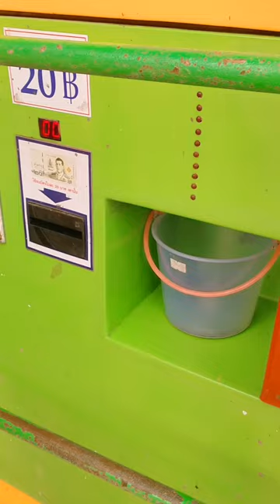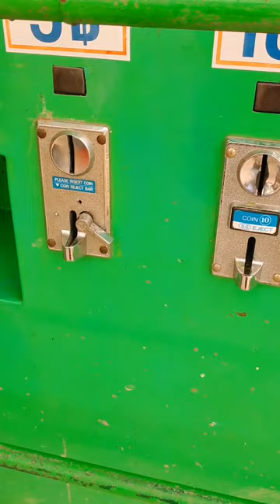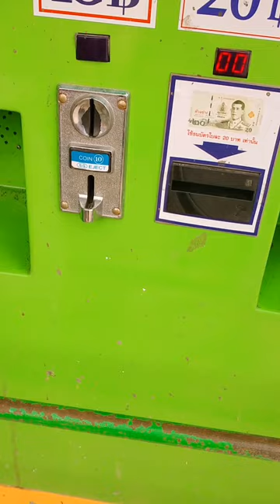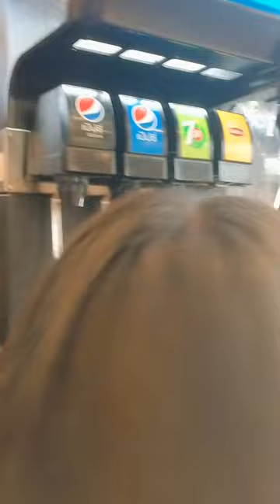@ยายเฟื่องพากิน....2021 ไปเที่ยวไห้อาหารปลามีเด็กมาร้องเพลงเพราะมากค่ะไปดูกันเลย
@ยายเฟื่องพากิน 2021